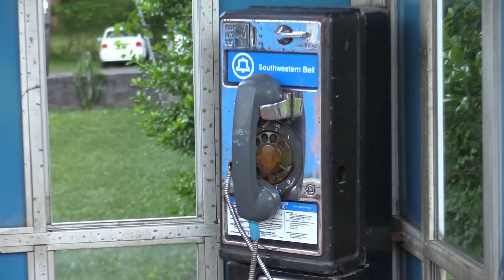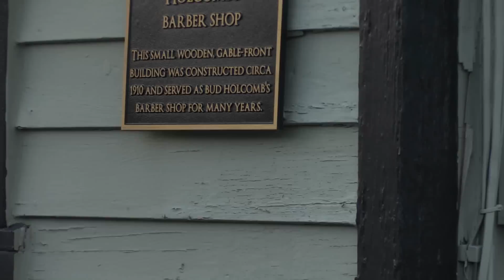Pay phones for Tom Cruise's movie Mena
Some scenes of the many pay phones placed in Mena (really Ball Ground, GA) for the movie set.